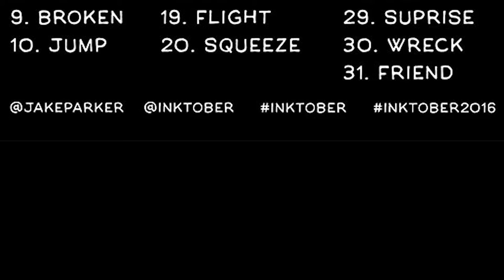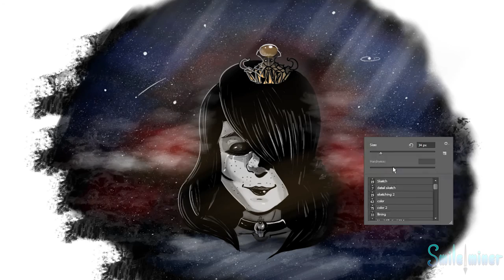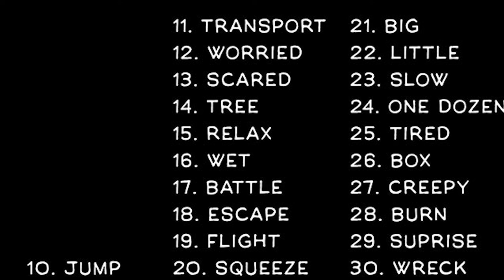Inktober 2016 - Day 9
I used:
Wacom cintiq 24HD
Photoshop cs5
Painterwheel